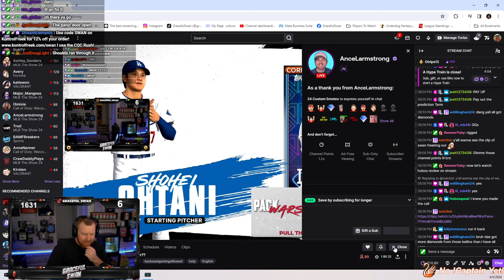Pack Wars With Other MLB Content Creators!